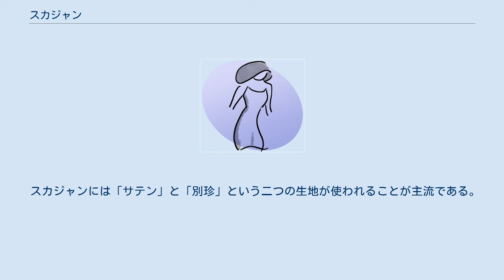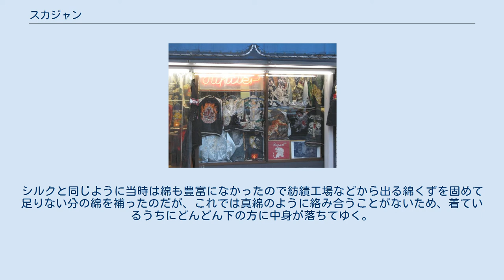スカジャン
花鳥の刺繍が施されたスカジャン さまざまな刺繍のスカジャンが陳列されたどぶ板通りの店舗 スカジャンとは、光沢のある化繊の刺し子地で作られ、背中に大型で派手な刺繍が施されているスタジャンに似た形状のジャケット。
 第二次世界大戦後に、日本を占領する連合国軍として横須賀周辺に駐留したアメリカ軍兵士たちが、自分のジャケットに和風の刺繍を入れてもらったのが始まりで、日本発祥の洋服といわれることもある。
ファッションの象徴のひとつとして、現在では幅広い年代に愛用されている。
 第二次世界大戦後間もないころ、横須賀米軍基地で日本駐留のアメリカ軍兵士達が記念として鷲・虎・龍などのオリエンタル柄や自分の所属していた部隊や基地などのエンブレムをデザインした刺繍をテーラーショップにオーダーしたのが始まり。
最初期のものは米兵が各々持ち込んだ落下傘の生地（当時はシルク）を染色し、ジャンパーに仕立てたあと、刺繍職人が希望の刺繍を施す完全オーダー品であった。
 戦後、アメリカ軍兵士たちのあいだでは、土産物のジャケットを意味する「スーベニールジャケット」「スーベニアジャケット」などの呼び方で親しまれた。
 1960年代ごろから「スーベニールジャケット」は「スカジャン」と呼ばれるようになった。
由来については以下の2つがある。
 なお定番の鳥の刺繍は、鷲なのか鷹なのかで議論になることもあるが、横須賀の老舗ショップでは一般的に「鷹」と呼ぶ。
 また、ジャンパー本体が黒やグリーン一色であり、ミリタリー調になったスーベニールジャケットのことを「ベトジャン(ベトナムジャンパー)」と呼ぶ。
 スカジャンには「サテン」と「別珍」という二つの生地が使われることが主流である。
サテンには、レーヨン、アセテート、ポリエステル等がある。
シルクが使われているものもある。
 防寒性を高めたスカジャンによく使われるキルティングは、スカジャンを作るときの材料不足を補うための苦肉の策から生まれた。
シルクと同じように当時は綿も豊富になかったので紡績工場などから出る綿くずを固めて足りない分の綿を補ったのだが、これでは真綿のように絡み合うことがないため、着ているうちにどんどん下の方に中身が落ちてゆく。
それを防ぐためにダウンジャケット同様のキルティングが採用された。